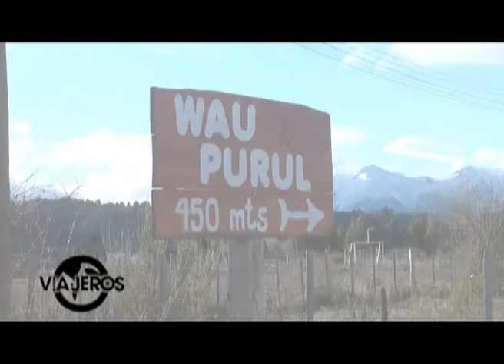VIAJEROS EN LA TELE EN CABAÑAS WAU PURUL - CHOLILA - CHUBUT